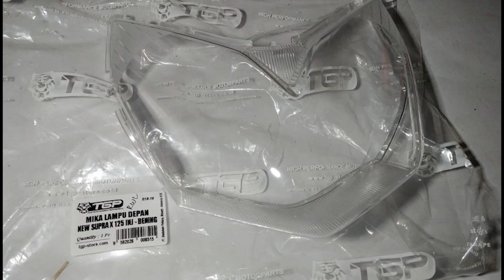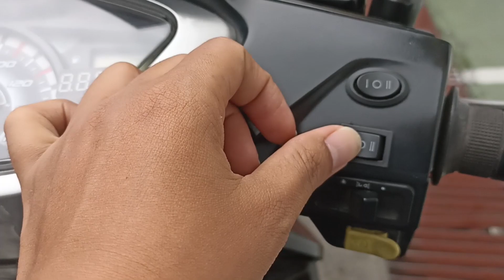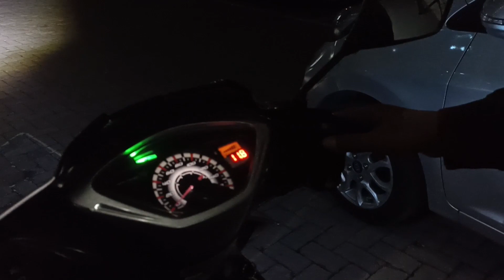PASANG LAMPU DUROMOTO M1 DI MOTOR SUPRA 125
Halo kawan-kawan,
motor boleh jadul, tapi lampu tetap harus yang paling jos.
Kali ini ada motor Supra 125 yang memakai Duromoto M1.
Cahayanya terang luar biasa.
Silakan menyimak videonya.

12. CARA BONGKAR KARPET DASAR ALL NEW PICANTO | Cuci Bersih Karpet, Wangi, Bebas Debu di Kabin
15. Tes Drive Lampu Laser D2 CR7 x Duromoto M2 di All New Picanto - TERANGNYA GILA

duromoto m1
pasang duromoto m1 di Supra
duromoto m1 di motor
duromoto m2
duromoto m2 h4
duromoto m2 di mobil
duromoto m2 h4 di mobil
duromoto m2 motor
duromoto m2 vixion
duromoto m2 nmax
duromoto m2 honda
duromoto m2 laser
duromoto m2 led laser
duromoto m3
duromoto m5
duromoto m2 vs m5
duromoto m2 vs motoled
all new picanto
all new picanto modifikasi
all new picanto lampu led
ganti lampu led all new picanto
ganti lampu h4 led all new picanto
ganti lampu h4 mini projector
rekomendasi lampu led all new picanto
lampu led terbaik all new picanto
lampu mini projector all new picanto
modifikasi all new picanto
lampu all new picanto
all new picanto matic
picanto 2012
picanto 2014
picanto manual matik
review dash cam 70mai M300
70mai M300
xiaomi 70mai M300